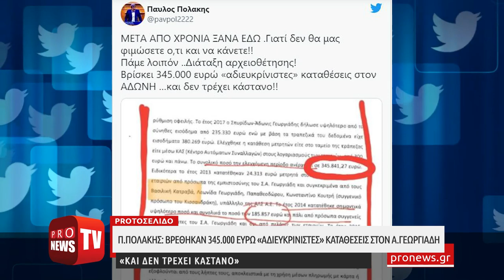Αποκάλυψη Π.Πολάκη: Βρέθηκαν 345.000 ευρώ «αδιευκρίνιστες» καταθέσεις στον Α.Γεωργιάδη!